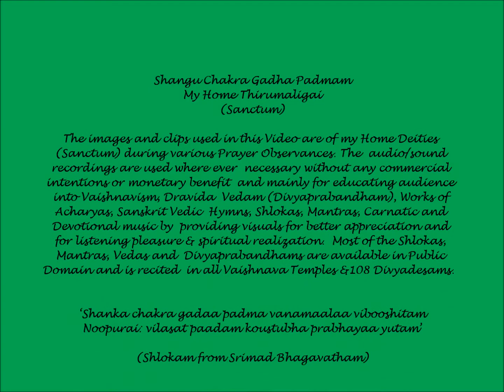Pagal Pathu Utsavam (9) - Sri Devadhirajan (Maha Vishnu) Dhanur Masam Alangaaram & Thiruvaradhanam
Sri Devadhirajan Perumal (Sriman Narayana/Maha Vishnu) Prakara Seva at my Home Thirumaligai (Sanctum) during Dhanur Masam Thiruvaradhanam & Pagal Pathu Utsavam (after Thirumanjanam).

Vishnu (Sanskrit विष्णु Viṣṇu) is the supreme God in the Vaishnavite tradition of Hinduism. The Vishnu Sahasranama declares Vishnu as Paramatman (supreme soul) and Parameshwara (supreme God). It describes Vishnu as the All-Pervading essence of all beings, the master of—and beyond—the past, present and future, one who supports, sustains and governs the Universe and originates and develops all elements within. Vishnu governs the aspect of preservation and sustenance of the universe, so he is called "Preserver of the universe".

In almost all Hindu denominations, Vishnu is either worshipped directly or in the form of his ten Avatara, most famous of whom are Rama, Narasimha and Krishna.

Narayana (Sanskrit: नारायण; nārāyaṇa; Kannada: ನಾರಾಯಣ; Telugu: నారాయణుడు; Tamil: நாராயணன்) or Narayan or Naraina is an important Sanskrit name for Vishnu, and in many contemporary vernaculars a common Indian name. Narayana is also identified as the original man, Purusha. The Puranas present divergent views on Narayana. In the Kurma Purana he is identified with Brahman and Krishna-Vishnu.  Narayana is another name for Vishnu and appears as the 245th name in the Vishnu Sahasranama.

Thirumangai Alwar, the last of twelve Alwars sang one of his divine Pasurams (Thiru-Nedun-Thaandakam) to Lord Ranganatha. The Lord (Emperuman) was pleased by the meaning of the pasuram and granted two boons to Thirumangai Alwar. The Alwar took this propitious moment and asked Lord Ranganatha the following two boons:

1. The Lord with his divine consorts should listen to the divine Pasurams, Thiruvaimozhi

2. The sacred verses of Alwars i.e. 4000 Divya Prabhandams should be given the equal status in terms of authority and supremacy to that of Vedas. Lord Ranganatha agreed to the above request and singing of 4000 verses (Divya Prabhandham) has become the Sri Vaishnava tradition of worship. This is celebrated as the Adhyayana Utsavam in Sri Vaishnava temple such as Srirangam and Tirumala.

The Adhyayana Utsavam is celebrated Ten days before Vaikunta Ekadasi in the morning hours (called "Pagal Pathu", also known as "Thirumozhi Thirunal); and Ten days after Vaikunta Ekadasi in the evening hours (called "Irapathu", also known as "ThirivAimozhi Thirunal").